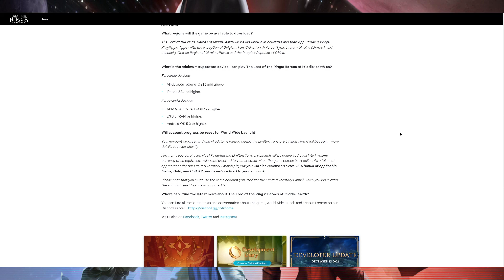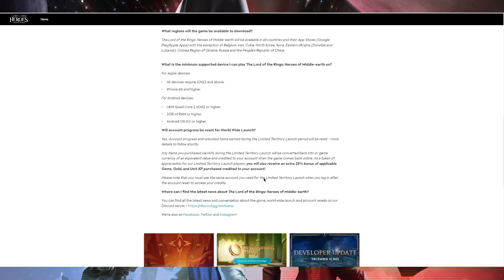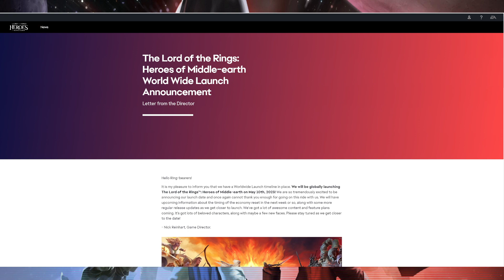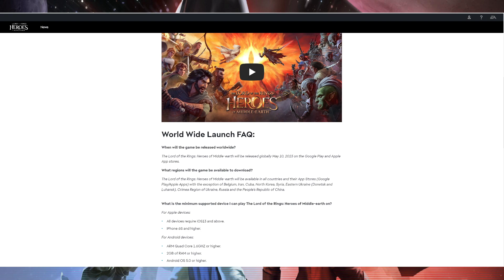Co zbieram w SWGOH w maju?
Seria filmów o tym na czym się skupiam w danym miesiącu w SWGOH. Jak masz pytanie dotyczące gry to zadaj je w komentarzu.

- web store gdzie można darmowe paczki odebrać

- informacja o premierze nowej gry od Capital Games The Lord of the Rings: Heroes of Middle-earth